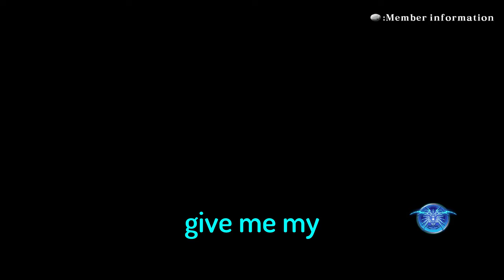This Game Is Getting Out of Hand.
Why do Blazblue make these characters bro :(((((
KudoGio goes out to fight one of the most annoying Blazblue characters.